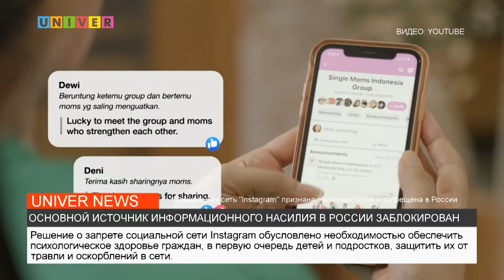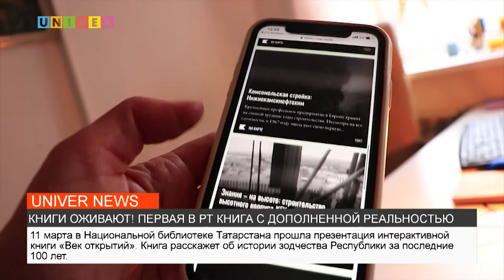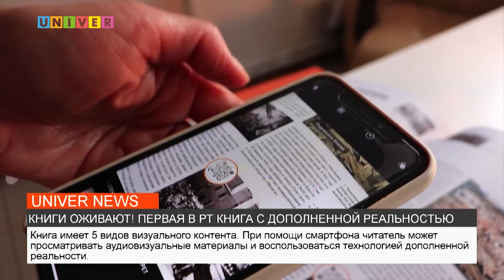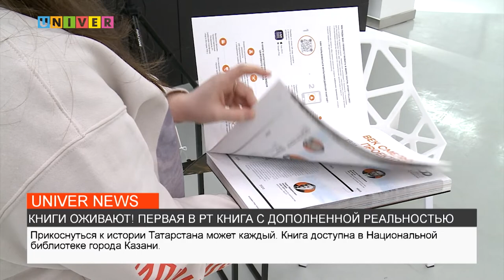НОВОСТИ КФУ от 14.03.2022